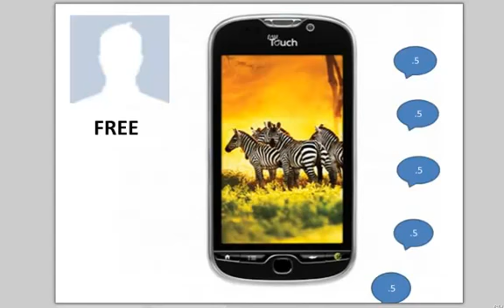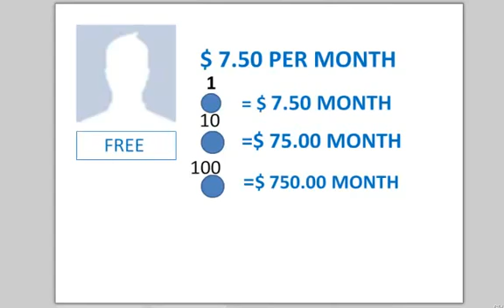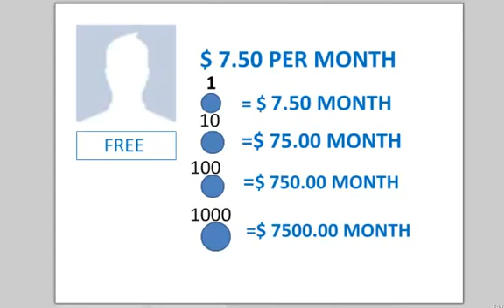TEXT CASH NETWORK.- FREE CASH